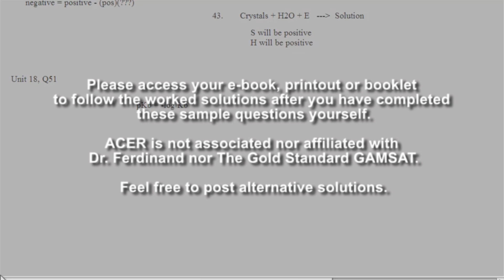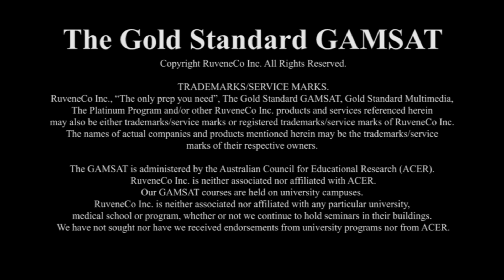GAMSAT General Chemistry Unit 18 practice question 51 from ACER Blue Booklet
GAMSAT General Chemistry explanations to an acid/base practice question from the ACER Blue Booklet Section 3 Unit 18 Q51. This video shows that an understanding of pKa/pKb is required to answer the question.